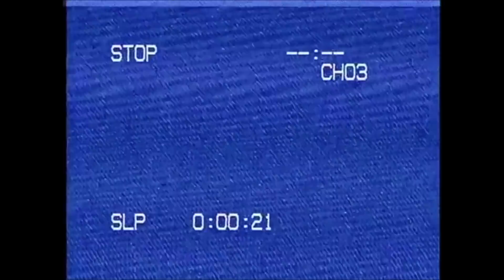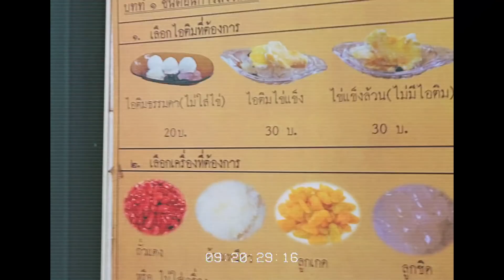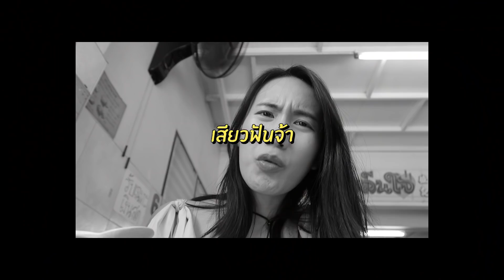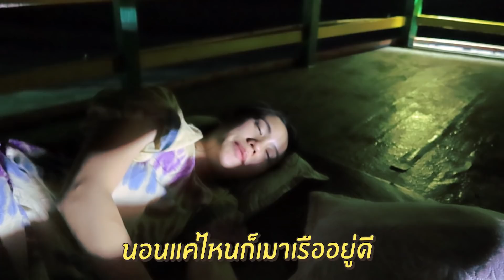เที่ยวสุราษฎร์ กินไม่หยุด ตกหมึกกลางทะเล! | MayyR in Surat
ทริปเที่ยวทั่วไทยวันนี้จะพาทุกคนไปล่องใต้ที่จังหวัดสุราษฎร์ธานีจ้าา สนุกสุดๆ ที่สุดของความพีค อาหารทะเลสดๆ ซีฟู๊ดเด็ดๆ ปู กุ้งแน่นๆ หอยโตๆ และไปตกหมึกกันกลางทะเลกันเลยทีเดียว พูดเลยว่า แซ่บ!!!